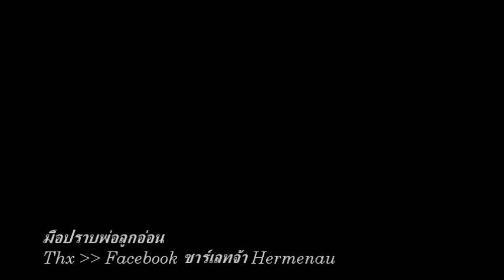พี่หนุ่ม ศรราม สอนน้องชาร์เลทเต้น เพลงคิดมาก ปาล์มมี่ เบื้องหลังมือปราบพ่อลูกอ่อน